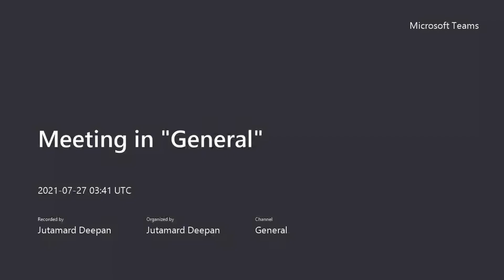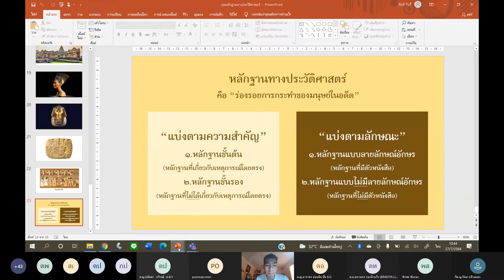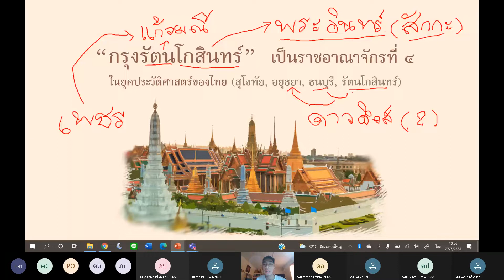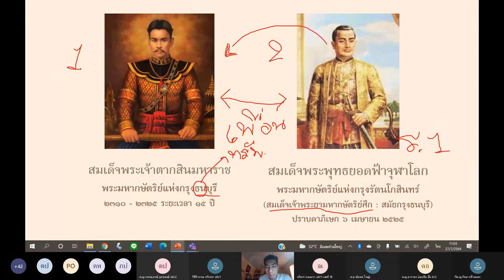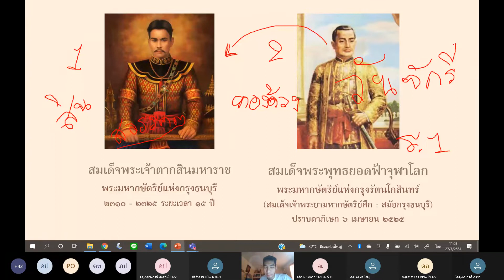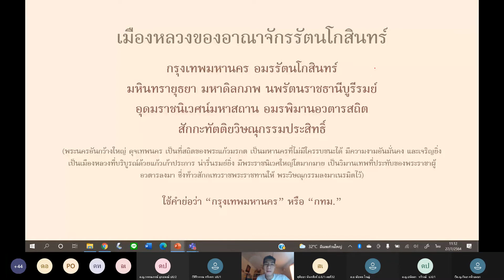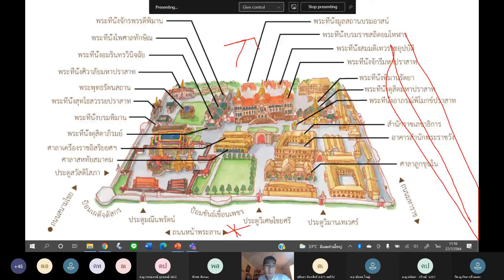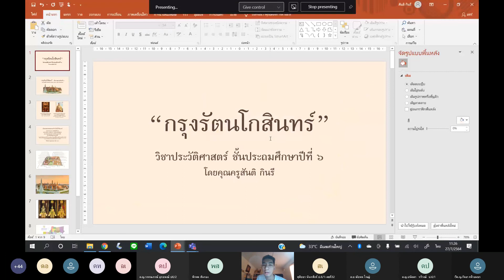ประวัติศาสตร์ ครูสันติ 27.07.2564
คลิปย้อนหลัง วิชาประวัติศาสตร์ ป.6 ครูสันติ 27 กรกฎาคม 2564